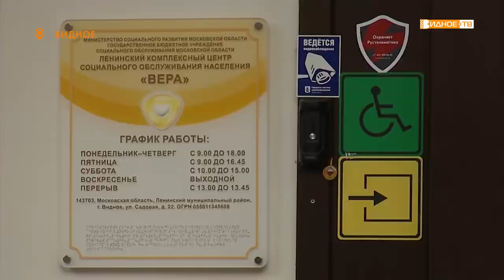«Пряник расписной» - занятие в клубе активного долголетия по расписыванию пряников